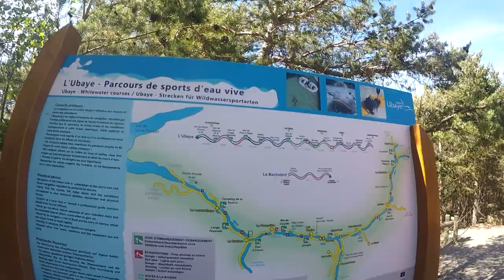HYDROSPEED VALLEE UBAYE ANACONDA RAFT PRINTEMPS ||GoPro® HERO5 BLACK